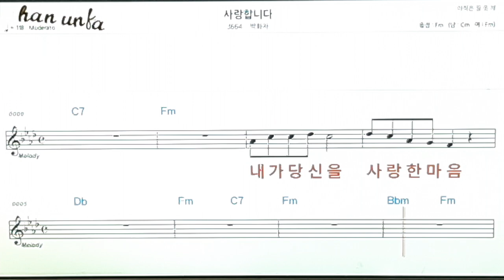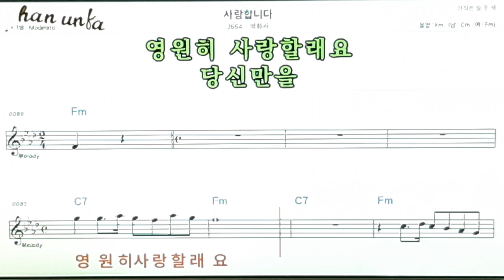사랑 합니다/박화자👍노래 반주, 코드 악보,가라오케💋Karaoke*Sheet Music*Chord*MR